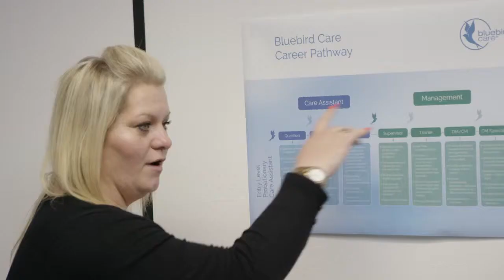Video Production London | Brand Video | Bluebird Care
We deliver creative video production solutions for leading corporate brands, as well as video marketing advice that will turn your video into a powerful customer engagement tool. Above is an example of the video production work we do for the care industry.
Let us bring our wealth of experience, fresh thinking and high quality approach to your video production project.